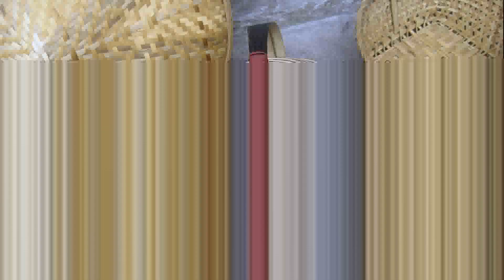古城三编(The Ancient City Famous Three Arts Weave)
There is a city in Sichuan Province China, and it is famous because of the city's ancient culture and three types of traditional Weave, now we take you have a look what are they, and know more about Chinese culture